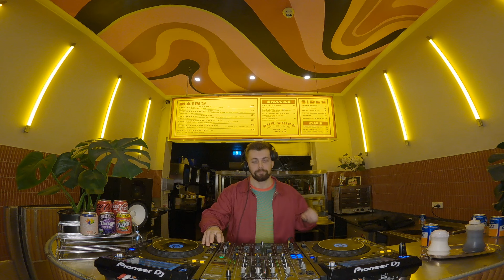EXCESS | SS 37 | DRUM & BASS DJ Set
EXCESS | Soul sessions 37 | Drum & Bass DJ Set | Melbourne/Naarm - July 21 / 2023

Recorded live @northernsoulchipshop

Excess aka Tom Everett is an exciting talent behind the decks. He’s been perfecting his craft for over a decade now and is renowned for bringing a fast energy, mixing style to the rave.

With an impressive DJ resume, he has supported legends of the scene including Chase & Status, Danny Byrd, Dimension, Bou, Icicle, Friction, Wilkinson, DJ EZ & more.

His productions vary from slick bass-driven rollers to atmospheric liquid tracks and has a wealth of bootleg dubplates under his sleeve.
You can catch him throwing events under his own brand ‘Stylus City’, as well as playing out at a number of high calibre venues in the city.